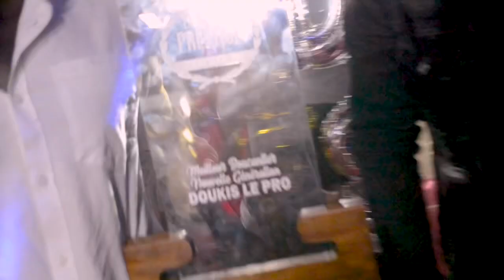LA NUIT DU PRESTIGE (DALOA 2020) BY ZÉRO DÉFAITE PROD